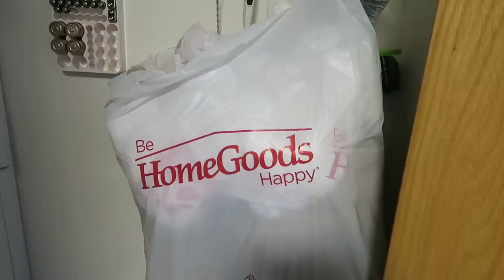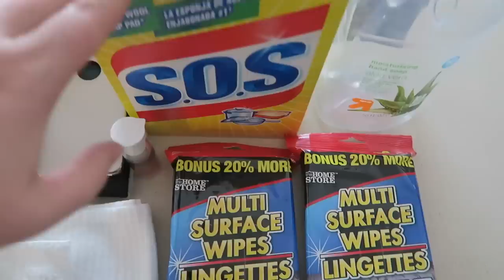31 Day Minimalism Game | December 2018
I decided to participate in the Minimalism Game, or MinsGame . I hope you enjoy the video and I can't wait to share more soon

1st time Erin Condren customers, use this link to get $10 off your 1st purchase.

12527 Central Avenue NE #322